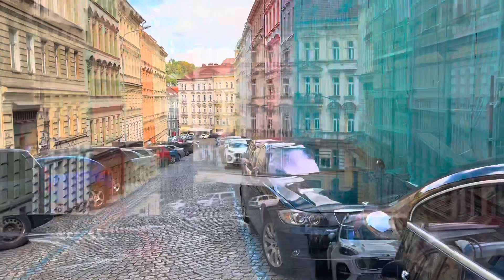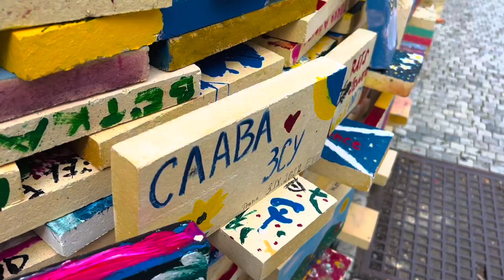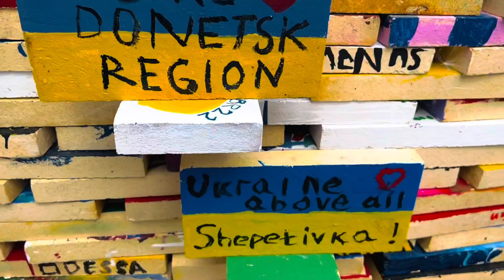КАРТИНИ СТОЛІТЬ…Празькі вулиці…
У відео- празькі вулиці XVIII-XIX-XX століть різних архітектурних стилів та призначення